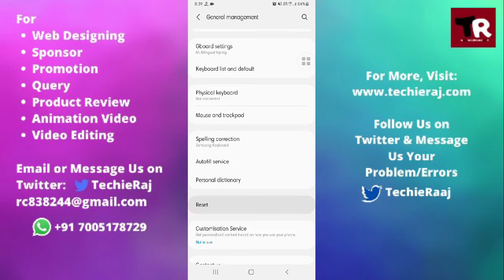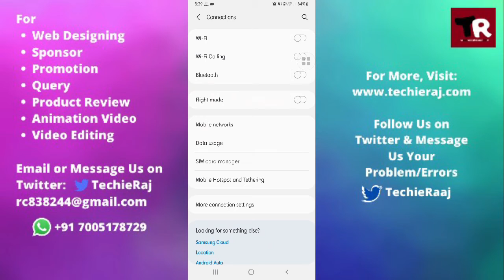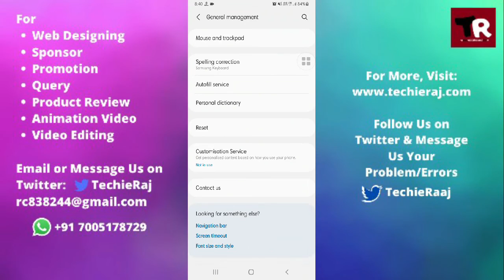Samsung Mega 6 3 Flight Mode Not Working Problem Solved